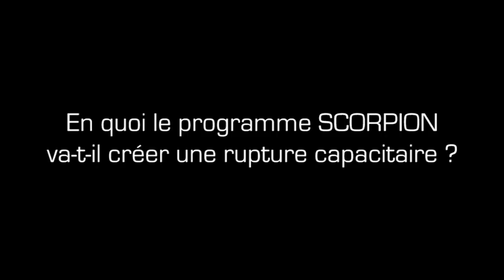Interview du général Houitte de la Chesnais, major général de l'armée de Terre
La remontée en puissance de l’armée de Terre suppose une attention particulière quant aux besoins capacitaires. L’armée de Terre française se situe en effet actuellement en pleine transition, notamment avec le programme SCORPION. Sa mise en place  constitue une évolution majeure pour le combat terrestre. Ce renouveau capacitaire concerne également de nombreux équipements tout aussi essentiels comme le renouvellement de notre flotte d’hélicoptères, le nouveau fusil d’assaut en remplacement du FAMAS, le récent renouvellement du drone tactique avec le SDT PATROLLER ou encore le remplacement de la P4 avec le programme VLTP-NP.

Il est ainsi aujourd’hui plus que nécessaire de connaître toujours mieux et toujours plus vite l’environnement et l’ennemi. Obligation pour l’armée de Terre : s’adapter ; dans ce cadre, elle sait pouvoir compter sur la souplesse de ses structures que permet le nouveau modèle « Au Contact ». Le major général de l’armée de Terre nous précise en quoi cette nouvelle organisation (où la coopération avec nos alliés occupe une place de choix) va permettre de répondre aux préoccupations capacitaires de l’armée de Terre.